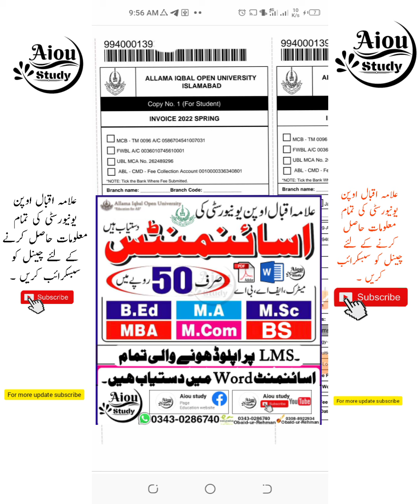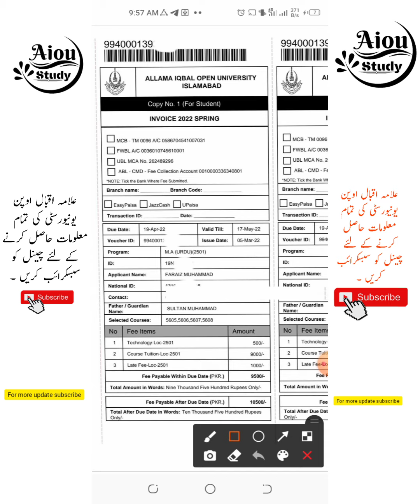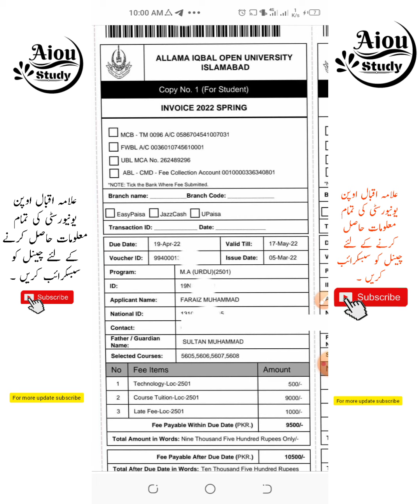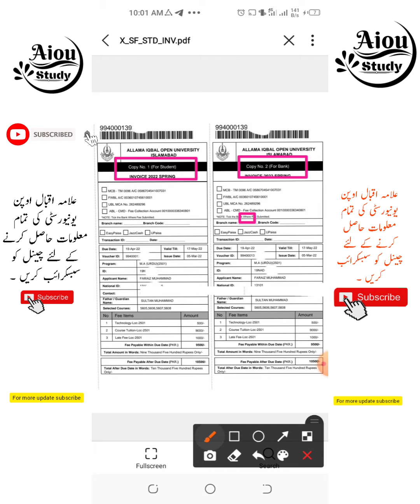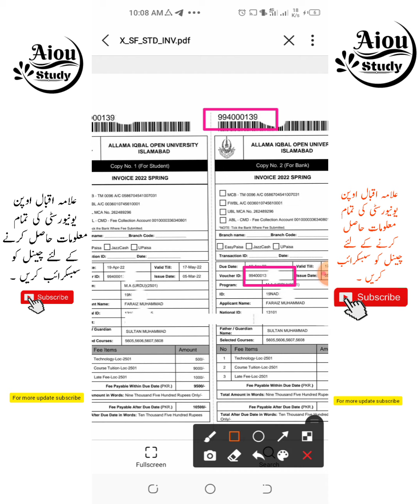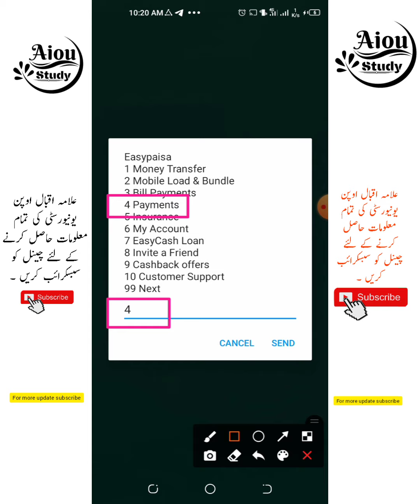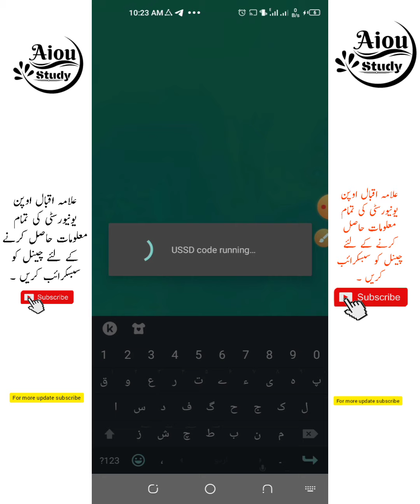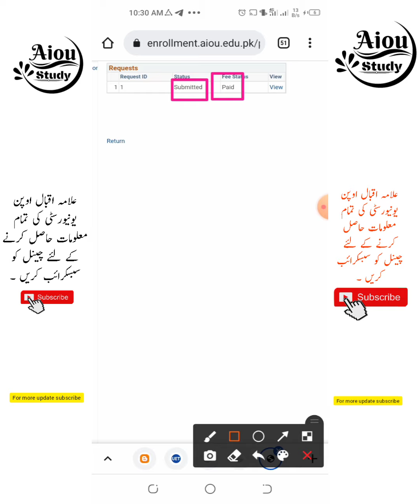Aiou fee Payment||aiou fee payment through easypaisa||aiou fee payment through jazzcash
السلام علیکم اسٹوڈنٹس علامہ اقبال اوپن یونیورسٹی کے تمام سٹوڈنٹس کو خوش آمدید ۔چینل کو